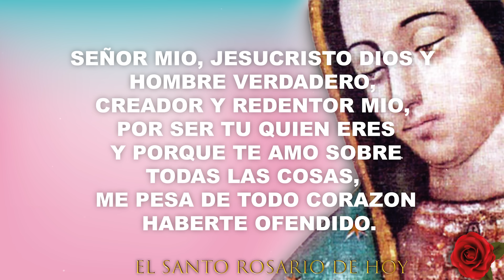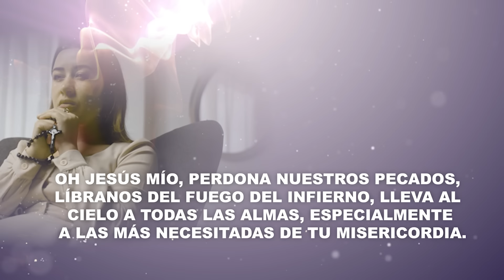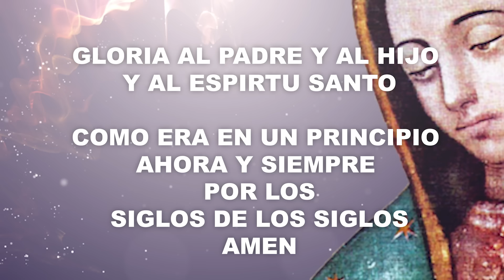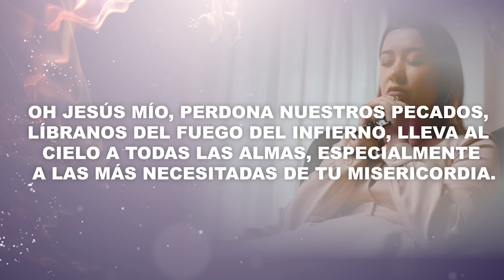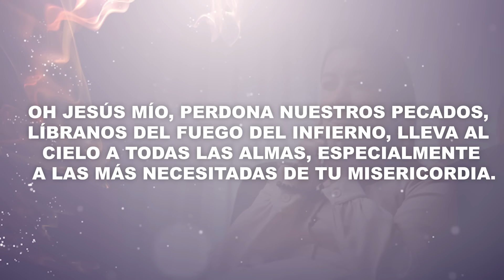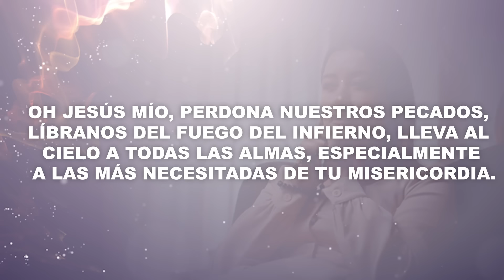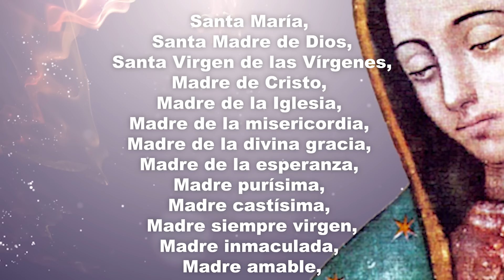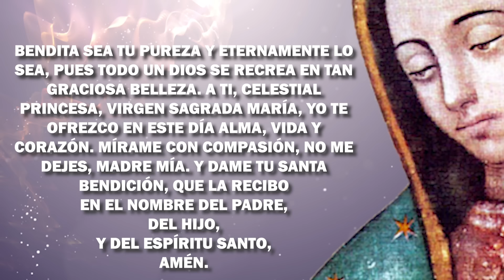EL SANTO ROSARIO DE HOY DOMINGO 06 DE OCTUBRE 2024 MISTERIOS GLORIOSOS - EL SANTO ROSARIO DE HOY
TODOS LOS DIAS PODRAS ENCONTRAR EN NUESTRO CANAL EL ROSARIO DE CADA DIA.